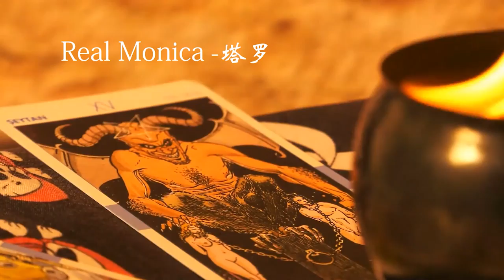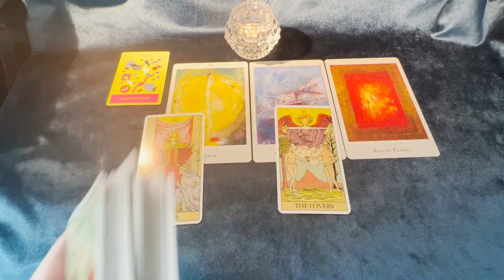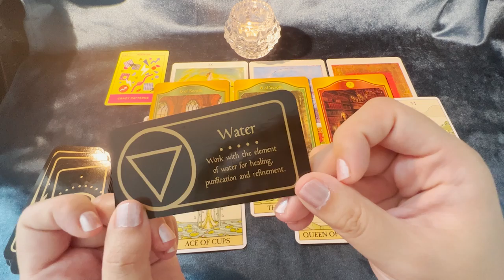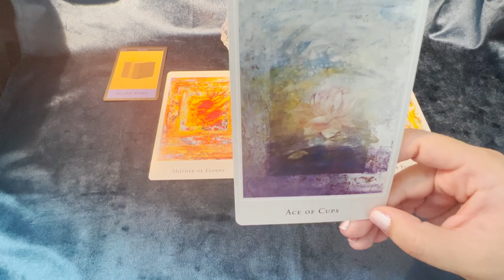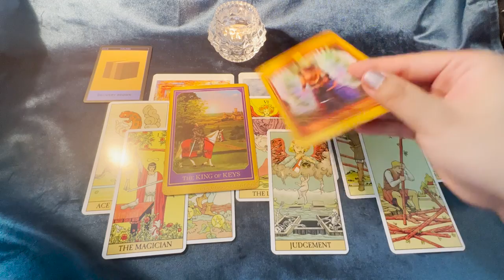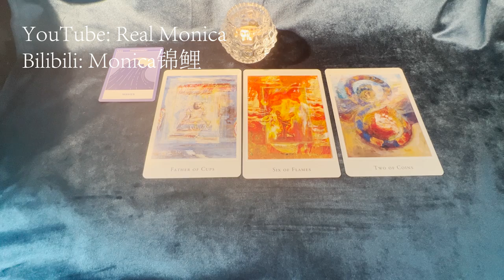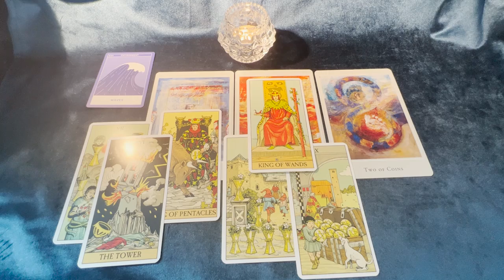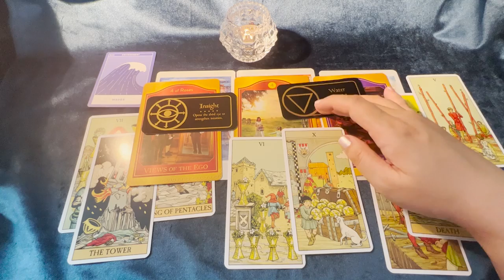即將到來的新機會【塔羅占卜】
大家好！我是Monica ！！！
在這個可爱的亲爱的热爱的的社會之外，希望給大家帶來一點點力量和疗愈。

選項時間軸
0:00  Start

#1 02:37

#2 24:50

#3 48:42

未來向大众占卜，希望大家理智聽取。記住未來不是不變的。占卜是基於妳現在的能量得到的結果。如果對未來不滿意，請調整自己的心態，改變行為，做出不同的選擇。

留言，點贊，能夠加強與占卜師之間的連接，也是能量的回饋。
希望大家理智占卜，文明占卜！！
每個人都是小天使！愛你們！！